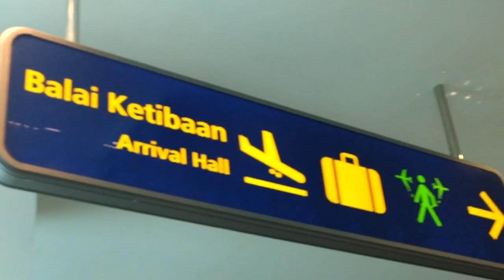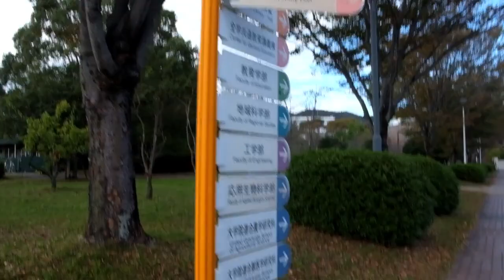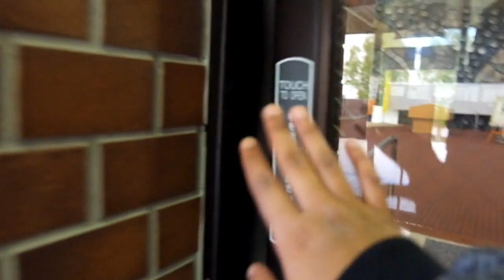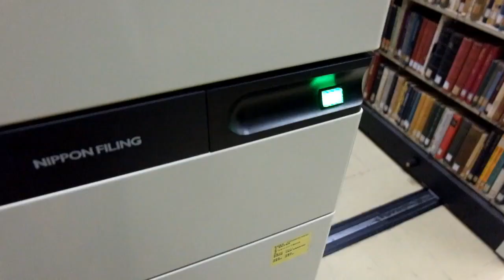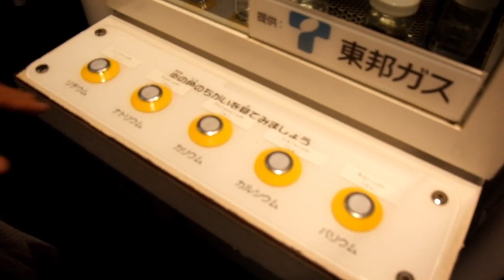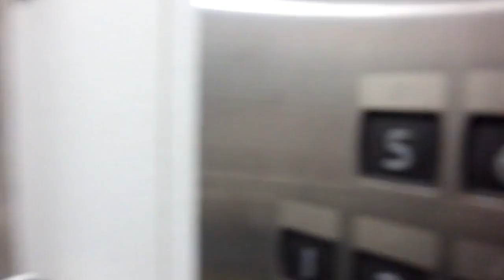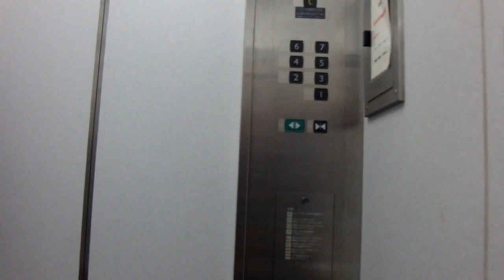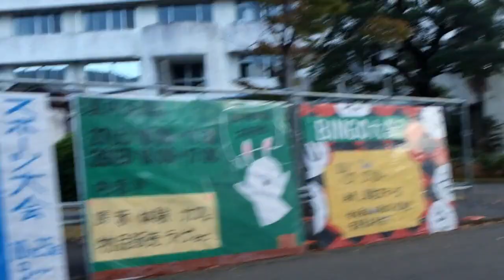[Student Mobility UNAND 2018] Gifu University, Japan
Ikson - Early Hours
Ikson - Lights
West One Music  - All Summer Long
West One Music - Catching The Sun